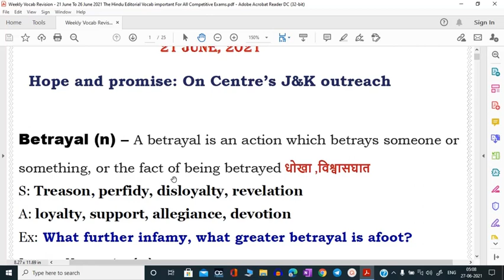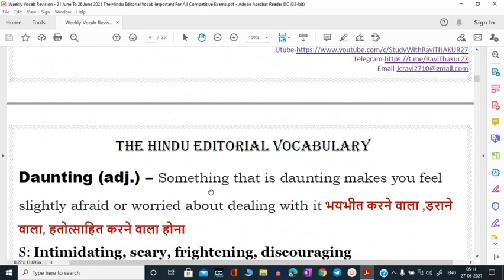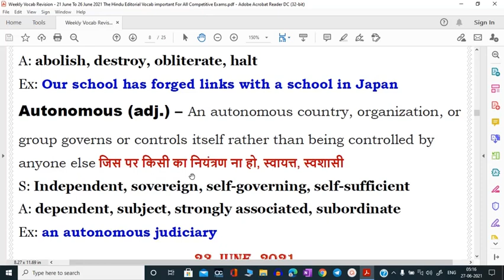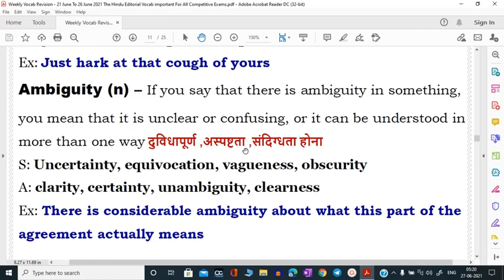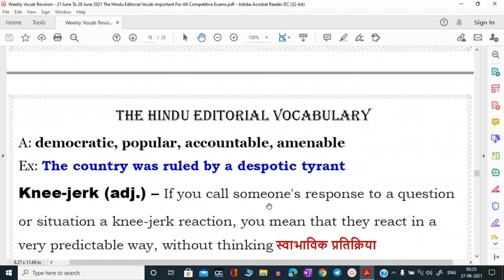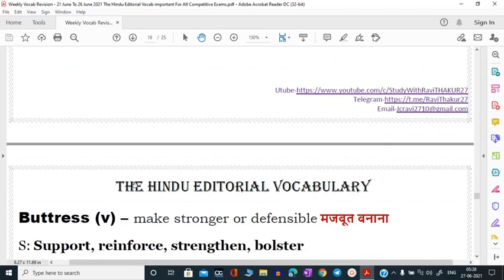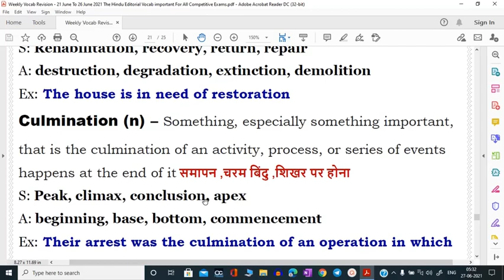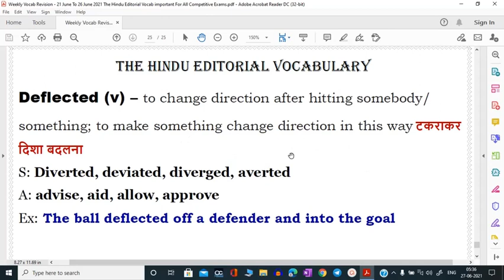Weekly Revision - 21 June To 26 June I The Hindu Editorial Vocabulary I BANK I SSC I SBI CLERK I